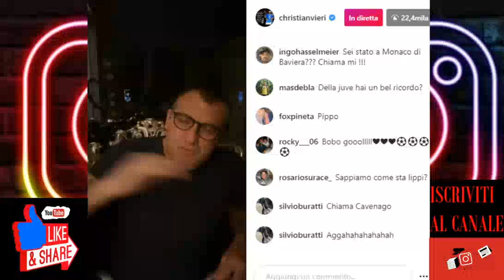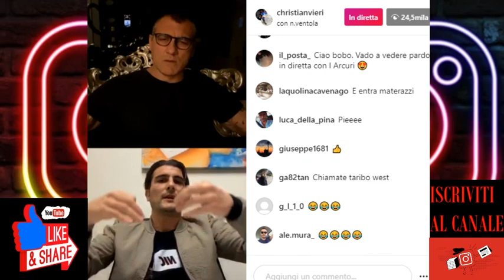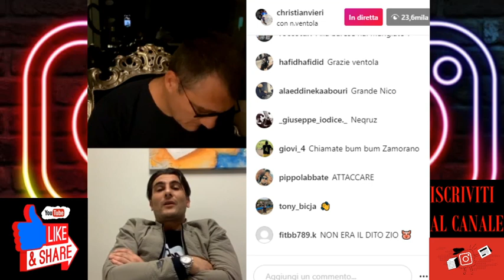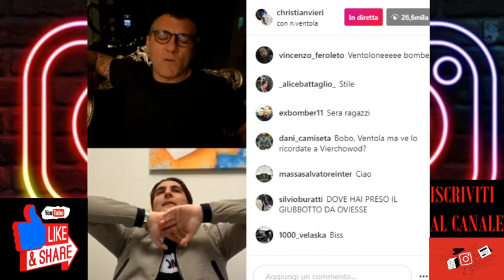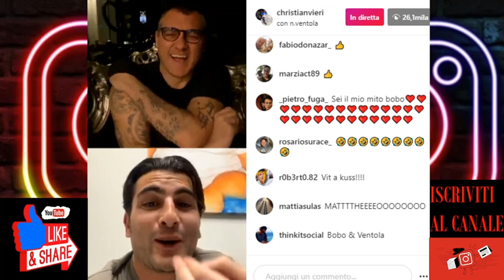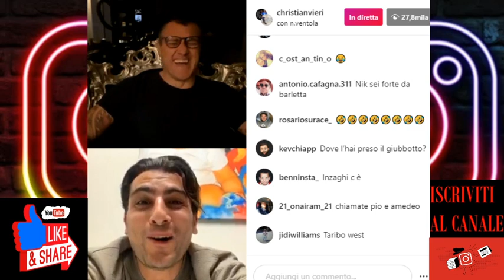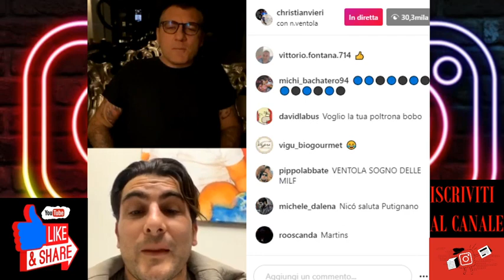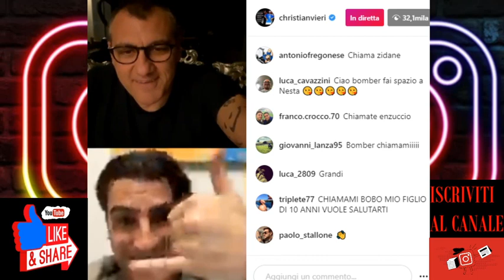Ventola al Vieri Show